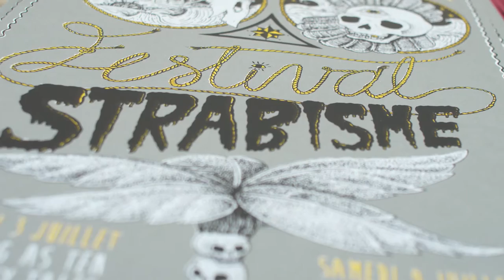Festival Strabisme 2015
Le public du Festival Strabisme est venu découvrir l'animation avec les joyeux lurons de Rétine.